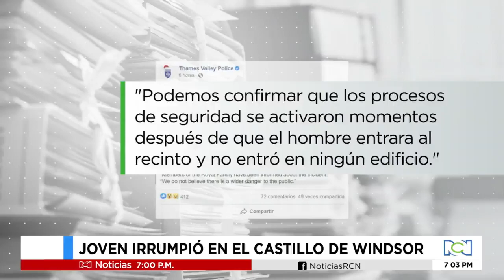¿Riesgos en el castillo de Windsor? Un hombre armado entró a los campos de la familia real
NoticiasRCN | La familia real estaba reunida en el complejo al momento del allanamiento que protagonizó un joven de 19 años presuntamente armado.